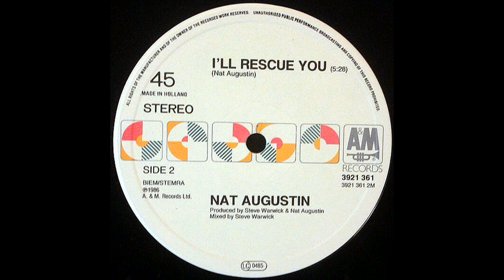Nat Augustin – I'll Rescue You [Vinile 12", NLD 1986]